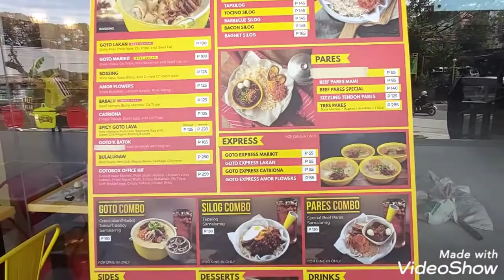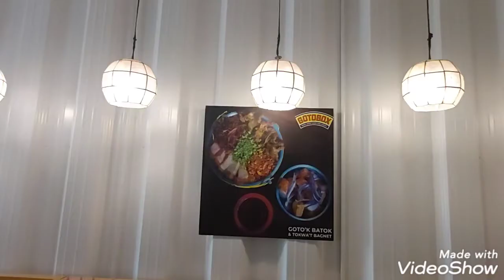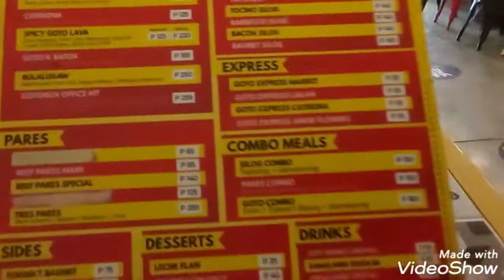GOTOBOX DON ANTONIO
Location: Unit 1C No. 70 Holy Spirit, Don Antonio Heights, 1126 Quezon City Philippines